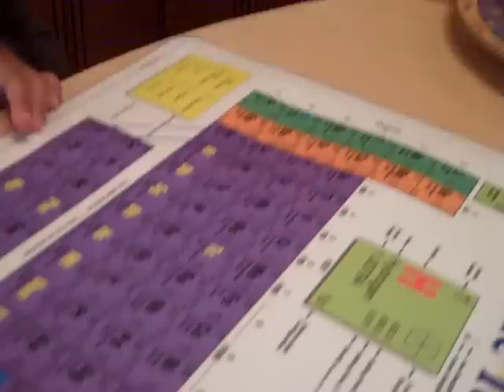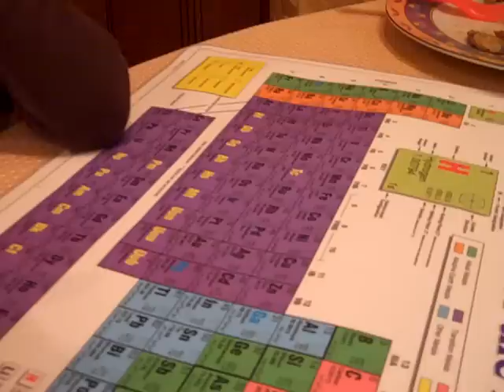Wuda knows the Periodic table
3 year old "Wuda" knows the elements of the periodic table!